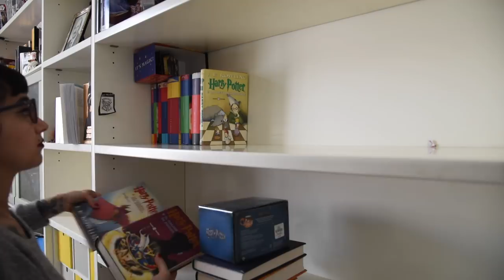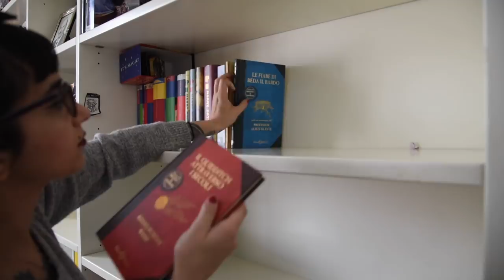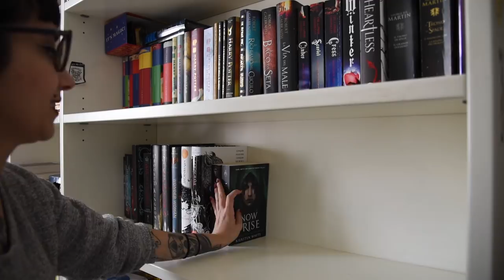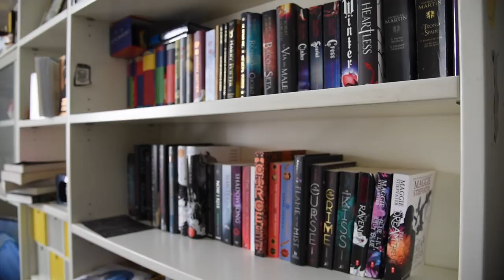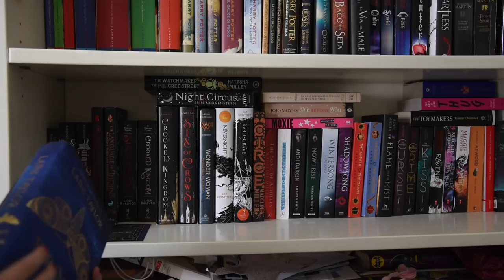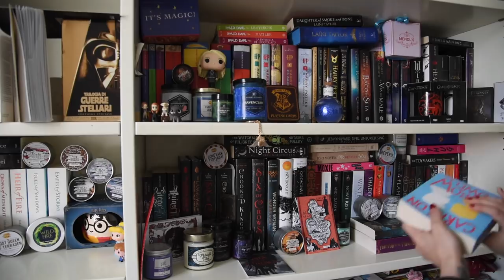Rimetto a posto la libreria | BOOKSHELF TOUR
Finalmente è arrivato il momento più atteso e richiesto da tantissimi di voi. Metto a posto la libreria (o almeno… la parte che vedete nei video) ed è TUTTO VERO!

Filmed with: Nikon D750 + Nikon 28-120 F4 / Sigma ART 50mm f1.4
Edited with: iMovie
Thumbnails & Graphics: Photoshop CC / Illustrator CC